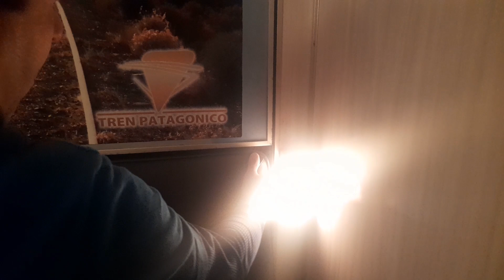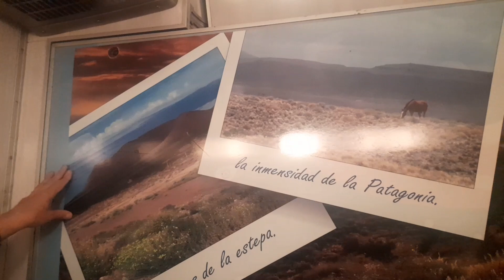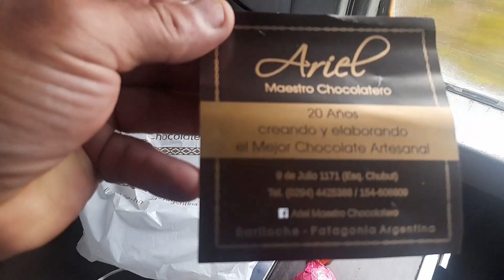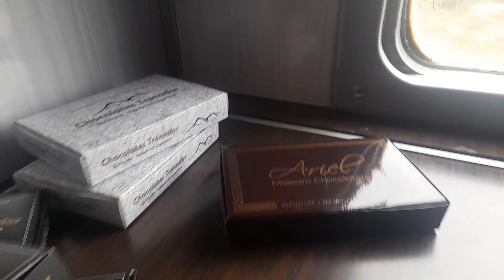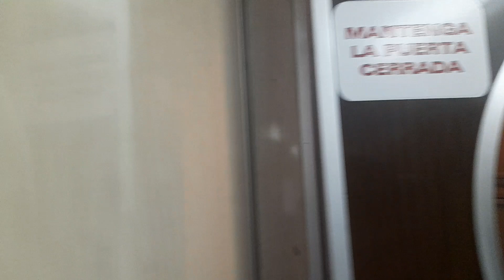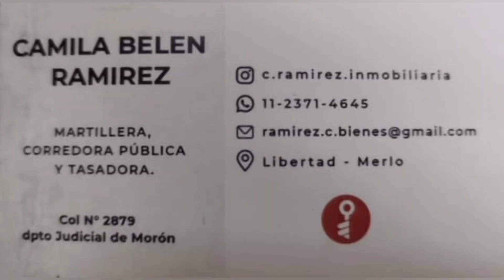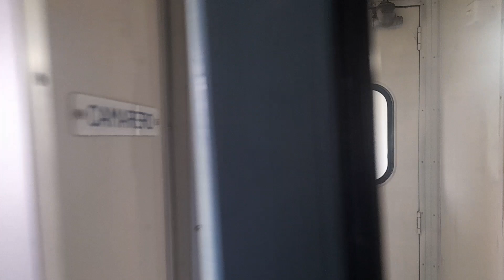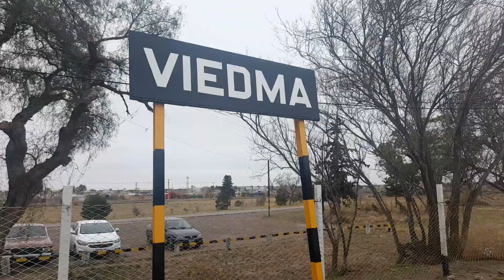TREN PATAGONICO LLEGANDO a VIEDMA - COCHE COMEDOR - CAMAROTE - PAISAJES NEVADOS - PARTE 2 FINAL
En los últimos dos meses cubrimos trenes en  7 provincias y un país limítrofe.
Parte de lo recaudado será destinado a micrófonos que permitan mejorar el audio y adquirir un drone
Tambien se puede colaborar de una manera muy importante que es suscribiendosé al canal de forma gratuita, activar la campanita de notificaciones para estar alerta a nuevos videos, compartir los videos y si les agrada el contenido dar like.